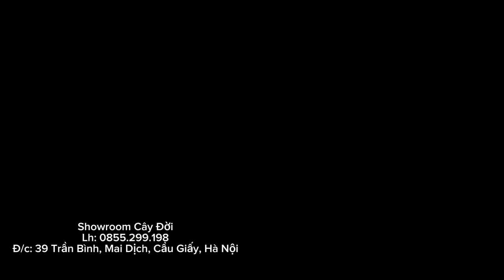Cây Phát Tài - Showroom 39 Cây Đời: ZLo, Trần Bình, Mai Dịch, Hà Nội, Việt Nam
Số điện thoại liên lạc: 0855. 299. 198
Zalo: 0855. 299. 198